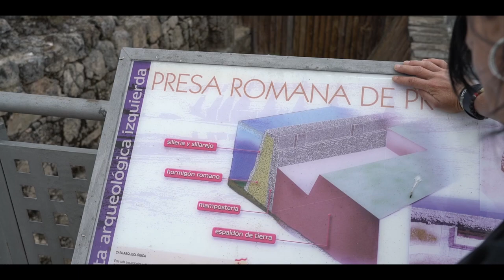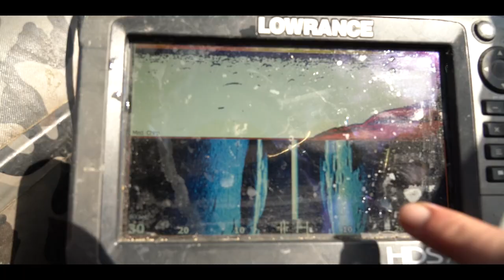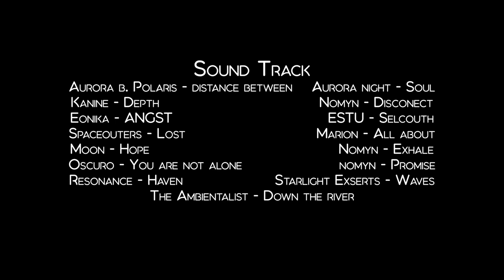Carp Lifer Solo Missions - Spanish Carp Fishing With Claire Arebi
Big carp fishing in Spain! 🇪🇸

Join Claire Arebi for her first-ever solo fishing session as she tackles a large European reservoir full of beautiful Spanish carp. Although Claire has been carp fishing for a number of years, she is yet to go on a session entirely on her own. However, she has now decided to embark on this meaningful milestone and the cameras have come along to document her journey! 🎥

As venues go for a first solo trip, they don't get much better than the lake Claire has chosen to target. Over a thousand years old and containing some of the scaliest carp that Spain has to offer, this body of water is a venue most of us can only dream of! 😍

Do you like fishing on your own? How do you think Claire got on? 👇